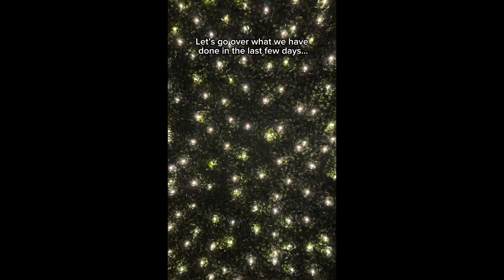How to stay on top of your To-do list: Our organization secrets!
Tips on how to keep up your to do